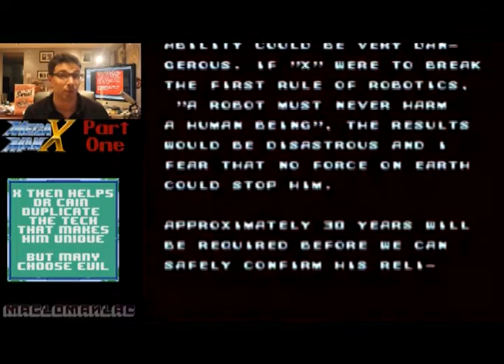Child's Play/Let's Play: Mega Man X Part 1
For the first game of the Child's Play/Let's Play series from Maglomaniac, we'll tackle Mega Man X on the SNES developed by Capcom. This first installment covers the introduction stage, Chill Penguin, and Flame Mammoth.

Make sure to follow the trivia and information we've provided and let us know how we're doing!

When you're done make sure to visit our homepage, for all the best in Nerd Culture, Politics, and Entertainment.